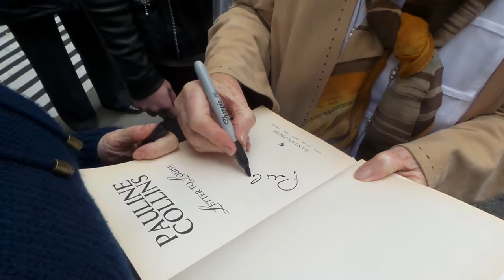Pauline Collins in London 04 03 2017 (2)